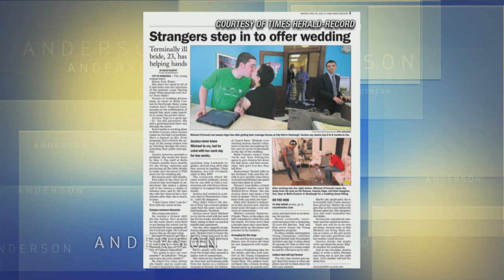Rachel and Keri Talk About Jessica's Lies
Rachel, who provided a free gown for the wedding, says she became friends with Jessica and "held her hand" while an emotional Vega fed her elaborate lies about how she wants her children to remember her.

To find out when "Anderson" airs in your town, go to AndersonCooper.com.